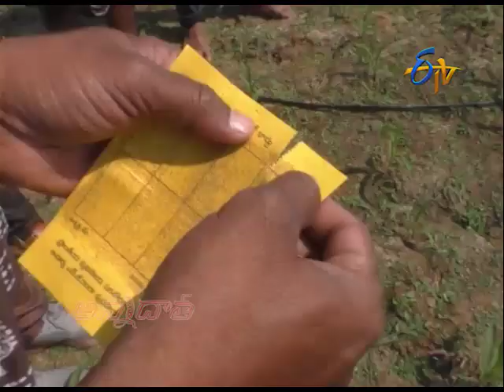Biological Control of Stem Borer & FAW | of Maize Through Tricograma || ETVAnnadata